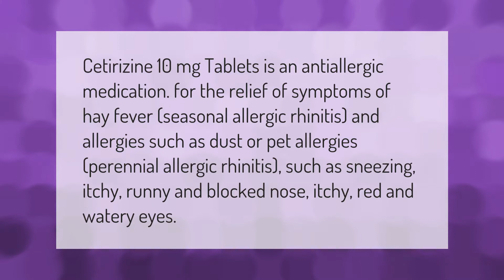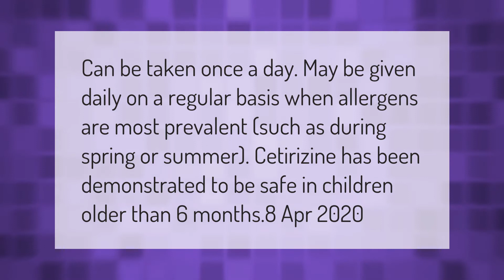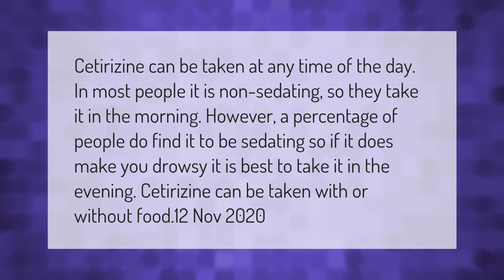What is cetirizine 10 mg used for?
00:00 - What is cetirizine 10 mg used for?
00:39 - Is it OK to take cetirizine everyday?
01:07 - Is cetirizine anti inflammatory?
01:39 - What is the best time to take cetirizine?
02:12 - Can I take 2 cetirizine a day?

Laura S. Harris (2021, March 4.) What is cetirizine 10 mg used for?
    AskAbout.video/articles/What-is-cetirizine-10-mg-used-for-227166